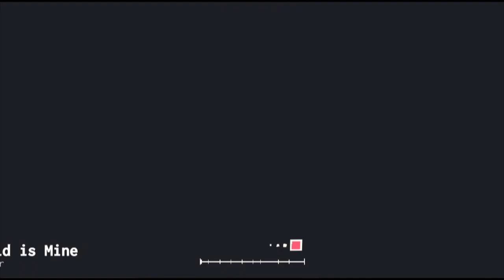Project Arrhythmia: World Is Mine by Noodlekin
A really cool continuation of the levels with Lumi! I really liked how Lumi changes into a golden-like form during the drops and the attacks being a bit medium difficulty to dodge. Also, the last part with the rave party and showing the people involved with the production of the level was really cool!